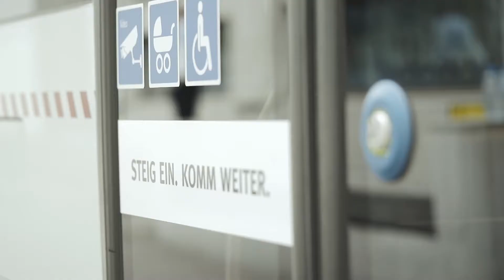Stadtbus Winterthur - Tipps fürs Busfahren im Alter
Sicherheit, Senioren, Stadtbus Winterthur, Tipps